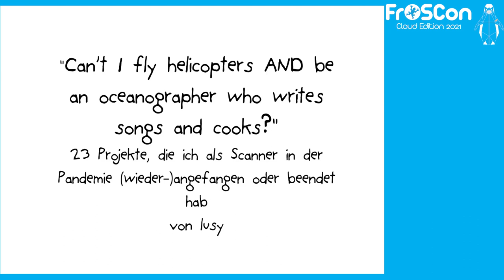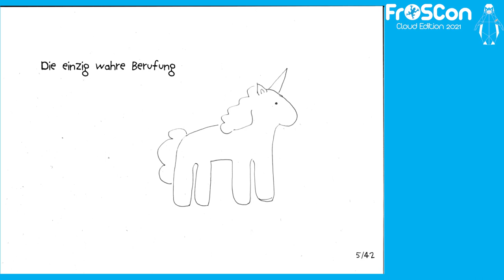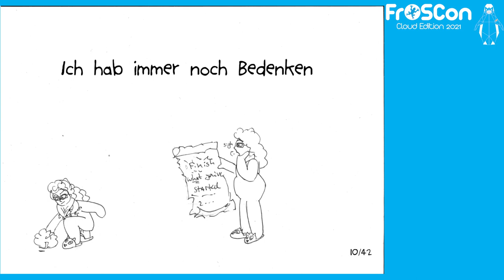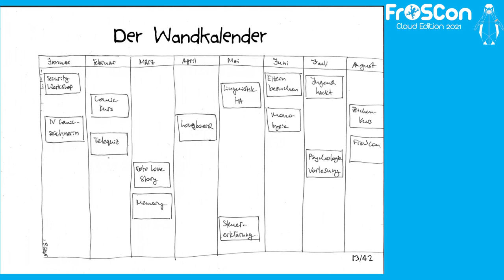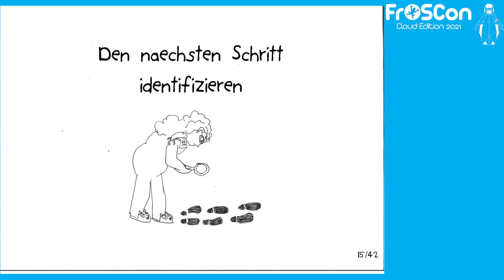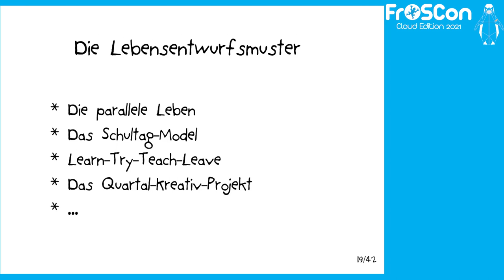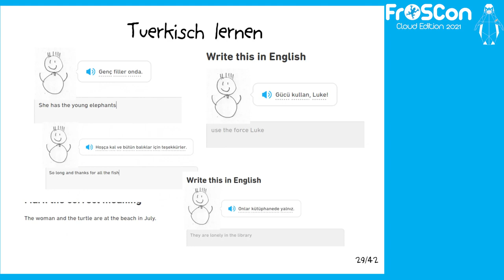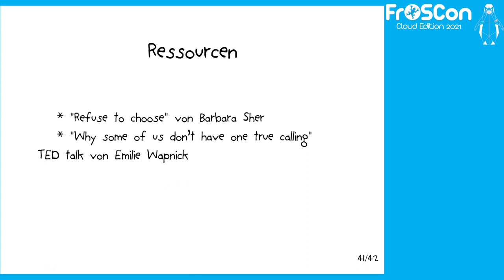2021 - "Can’t I fly helicopters AND be an oceanographer who writes songs and cooks?"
23 Projekte, die ich als Scanner in der Pandemie (wieder-)angefangen oder beendet hab

Nachdem ich am Anfang vom ersten Lockdown im Frühjahr 2020 zwei Wochen straight vor lauter Sorgen Kopfschmerzen hatte und fertig war, hab ich mich mit der Situation irgendwie arrangiert. Ich hab zwar etwas vergessen, wie man tanzt oder in die Kneipe geht und Freund*innen umarmt, aber dafür paar andere Dinge gemacht. Zwischendurch bin ich auch auf den Begriff "Scanner"-Persönlichkeit gestoßen, der meinen Drang dazu, haufenweise neue Projekte zu starten (und gefühlt nichts zu Ende zu bringen) in eine neue Perspektive gerückt hat.
In diesem Talk gebe ich einen Überblick darüber, was eine "Scanner"-Person ist, und stelle einige Tools vor, die euch zur Verfügung stehen, falls ihr euch in dieser Beschreibung auch wiedererkennt. Und außerdem erzähl ich euch von all den Projekten (mit und ohne Holz), die ich in der Pandemie gestartet, weitergemacht oder gar abgeschlossen hab.

Hast du auch nie eine Antwort auf die Frage "Und was willst du werden, wenn du groß bist?" gewusst? Findest du es schwer, dir vorzustellen, dich auf eine einzige Sache zu konzentrieren? Startest du immer voller Begeisterung viele neue Projekte, die auf dem ersten Blick thematisch nichts mit einander zu tun haben? Und fühlst du dich dann gestresst und unglücklich, weil du gefühlt nichts davon zu Ende gebracht hast? Oder trifft das alles auf dich vielleicht nicht zu, dafür aber auf deinen besten Freund oder deine Schwester?

Ich war schon lange auf der Suche nach dem einen Ding, das ich mit meinem Leben anfangen sollte. Das so viel Spaß macht, dass man da komplett aufgehen kann und eben dabei bleibt anstatt zum Nächsten zu springen. Gefunden hab ich es nicht, aber nachdem ich letzten Sommer auf den Begriff "Scanner" gestoßen habe, fühle ich mich damit wohler.

In diesem Talk stelle ich das Konzept von "Scanner"-Persönlichkeit vor, sowie eine Auswahl an Tools und Ressourcen, die Scannern helfen könnten, ihren verschiedenen Interessen stressfreier nachzugehen.

lusy